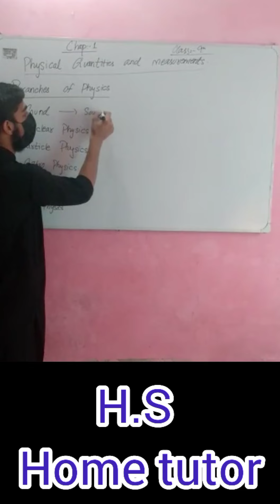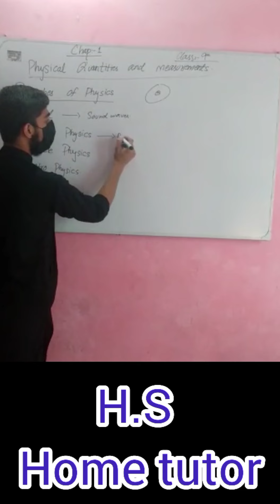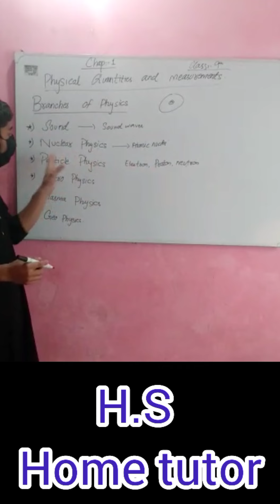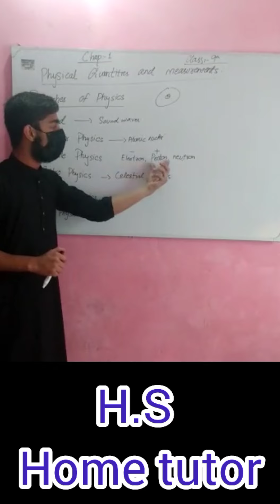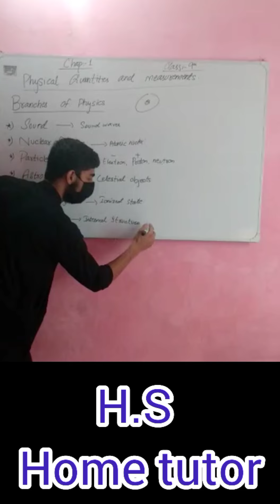Branches of physics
Chap no 1 Physical quantities and measurements Class 9

About topic
Branches of physics (7-12)

you will get all basic terms of maths physics chemistry and biology of class 9th matric 1st year and 2nd year